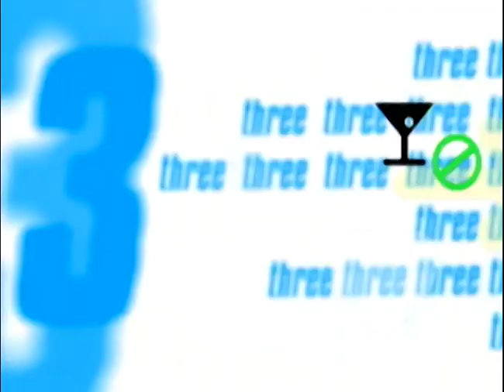Early Risers | ElimiDATE | Full Episode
Personal trainer Allie meets four guys for a series of dates in San Diego. On this episode of “ElimiDATE,” Ally meets Paul, the lead singer and guitarist of a local band; Shawn, a professional racquetball player; Jon, an entrepreneur with flowing hair; and Rich, a lieutenant in the Marine Corps. They hit the beach early for their dates, including rollerblading, running, and trampolining.

Which guy will fit the bill for Allie?